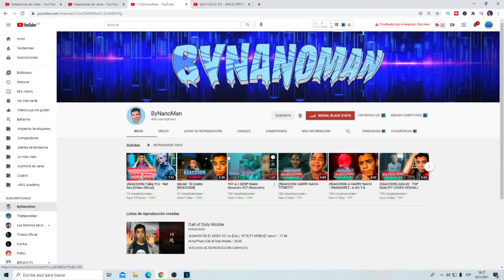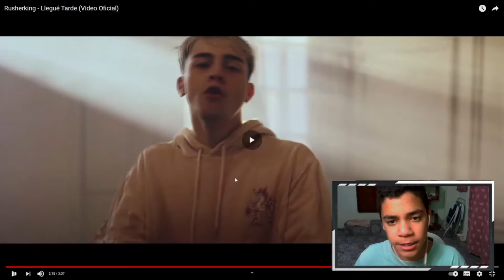(REACCIÓN) Rusherking - Llegué Tarde (Video Oficial)